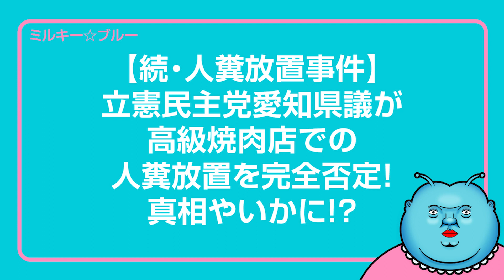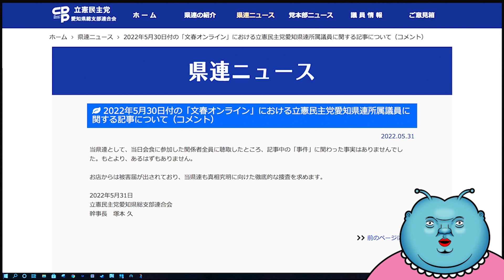【続・人糞放置事件】立憲民主党愛知県議が高級焼肉店での人糞放置を完全否定！真相やいかに！？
立憲民主党 愛知県議による高級焼肉店での人糞(うんこ)放置事件の件。
なんか立憲民主党愛知県議が否定してるみたい。
高級焼肉店オーナーの主張のみを取り上げるのはフェアじゃないけん
立憲民主党 愛知県議側の主張も取り上げました。

しかし立憲民主党 愛知県議側の主張を聞いたミルキー☆ブルー。
どうも納得いかんっちゃん( •᷄ὤ•᷅)o〃

みんなも立憲民主党 愛知県議側の主張を聞いてみてよ…。

2020年新時代にミルキー星から地球に降り立ったVtuberミルキー☆ブルーです。